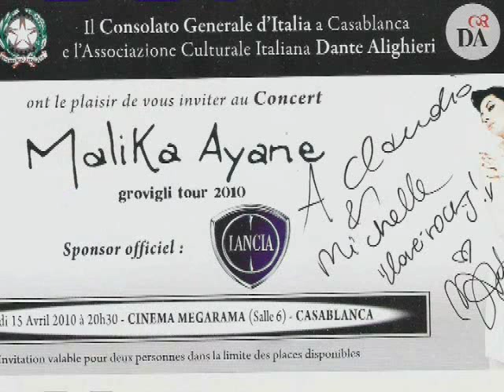Malika Ayane - SOMEDAY - Live dal Megarama di Casablanca (15 aprile 2010)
Eccezionale concerto live di Malika Ayane al Megarama di Casablanca accompagnata dalla  band con la quale ha oramai raggiunto un ottimo affiatamento.  In una splendida serata Malika accolta da un pubblico caloroso che non ha risparmiato applausi e standing ovation ha sfoderato il meglio del suo repertorio da Soul waver (base musicale della pubblicità  Saab) a ¨Little brown bear (del grande Paolo Conte) cantata in duetto con uno dei suoi vocalist Marco Guerzoni,  interpretando con passione e sentimento 20 brani tra cui i suoi successi di San Remo 2009 e 2010 Come foglie e Ricomincio da qui.
Ricordiamo che sono solo due anni che Malika è presente nel mondo della musica ed al Festival di San Remo 2010 lartista italo  marocchina, vincitrice morale della manifestazione, si é aggiudicata il Premio della Critica Mia Martini e il Premio della Sala Stampa Radio-Tv, entrambi nella sezione Artisti.
Malika ha presentato in anteprima al Megarama di Casablanca il Grovigli Tour 2010 un progetto musicale  raffinato supportato da importanti  collaborazione con personaggi di calibro quali Pacifico, Ferdinando Arnò, Paolo Conte e Cesare Cremonini.
Diciannove brani in scaletta, scelti tra il recente "Grovigli" e il primo disco "Malika Ayane" del 2009. Interessante la cover "Orange Skies", scritta nel 1966 da Bryan Mac Laren, un omaggio che la cantante ha fatto a Jimi Hendrix: "E' una di quelle canzoni che avrei voluto scrivere". Nuovi arrangiamenti per "Feeling Better" (versione electro-dance), "Sospesa" e la versione inglese "Soul Waver" intrecciate e soprattutto "Come foglie" in una magistrale interpretazione violoncello e pianoforte. Uno dei momenti più toccanti del live. Non poteva mancare l'ultimo successo "Ricomincio da qui" e il ritmo di "Brighter Than Sunshine". A concludere lo spettacolo "La Prima Cosa Bella", che cantata da Malika assume una veste nuova e sembra quasi un brano inedito.
Una conferma di un talento originale e nuovo della musica italiana che dal vivo si trasforma in una incantatrice di serpenti. Sensuale e divertente, sospesa su tacchi vertiginosi ed avvolta da uno splendido  vestito giallo oro, Malika ha regnato sul palco offrendo forti emozioni ad un pubblico incantato dalla sua voce.
Ottimo il lavoro della band con la quale ha trovato la giusta alchimia formata da Giulia Monti al violoncello,  Stefano Brandoni alla chitarra, Marco Mariniello al basso, Phil Mer alla batteria, Chris Costa e Marco Guerzoni vocalisti strumentali e diretta da  Carlo Gaudiello alle tastiere.  Indispensabile il lavoro dei due tecnici del suono che hanno equilibrato al meglio lacustica della sala.
Scaletta del concerto: Chiamami Adesso/ Someday/ Satisfy My Soul/ Orange Skies/Brighter Than Sunshine /Briciole / True Life/ Little Brown Bear/ Blue Bird/ Il giardino dei salici / Soul Waver / Controvento/ Ricomincio da qui/ Sogna/ Come Foglie/ Fandango/ Feeling Better/ Thoughs And Clouds/ La Prima Cosa Bella.